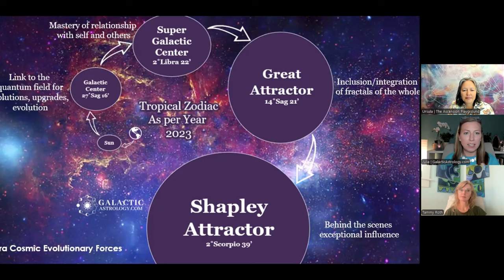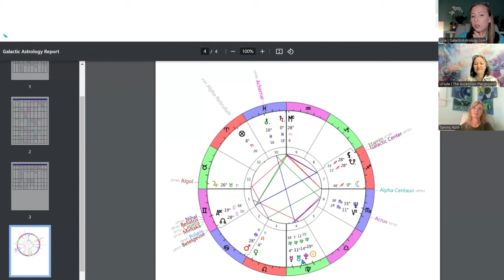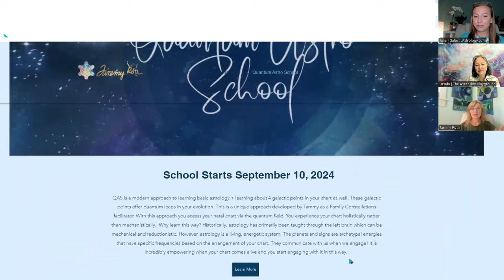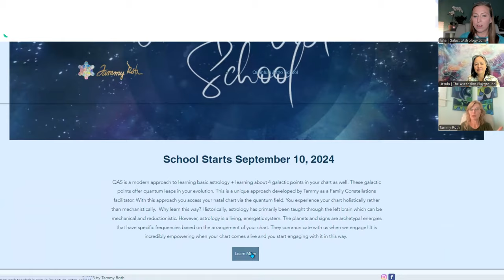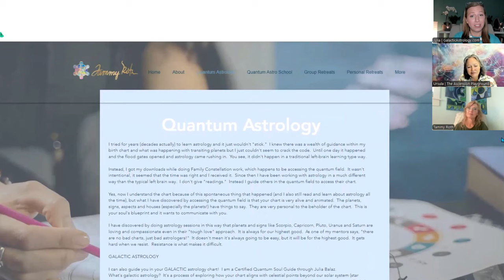#69 Galactic Ambassadors Podcast ft Tammy Roth, PhD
Ursula O'Farrell and I are delighted to introduce to you Tammy Roth, PhD as our recently certified Quantum Soul Guidance Practitioner based in Florida, USA.

In this podcast we discussed Tammy's journey through a difficult first half of her life, feeling like a black sheep, to her deep dive to self-healing and obtaining a PhD in Metaphysics. She spent over a decade facilitating Family Constellations sessions working with the quantum field. To now holding space as a teacher and guide for others to explore their intuitive sensitivity through a conscious embodied experience of their natal chart that can activate their cosmic connections & transform their life.

Julia

Timestamps:
00:00 - Introduction
03.50 - Family constellations by Tammy
05:30 - Tammy's background story
8:48  - Tammy's natal chart manifestations
Virgo stellium in the 4th House. South Node conjunct Lilith and the Galactic Center in Sagittarius 7th House. Gemini Ascendant conjunct Bellatrix Orion, Gemini North Node conjunct Betelgeuse Orion 1st House...
13:43 - Supra cosmic points journey with Tammy
18:50 - Flexibility & safety of QSG community
20:30 - The transformation of natal chart placements
21:40 - Tammy's Quantum Astro School
25:40 - Tammy's group retreats in Florida
27:00 - The power of the 'blind'/intuitive choice
28:00 - Life changing embodied experience
31:00 - Achernar Eridanus conjunct Midheaven
32:00 - Closing words

Tammy Roth, PhD
Date of Certification: June 12 2024

Based in Panacea, Florida, USA
QSG Session Type: Live Online Session
Additional Qualifications: Family Constellations Guide

"I am a former psychotherapist and now work as a Family Constellations facilitator and quantum astrologer. My approach is to introduce you to your astro chart and then guide you to access an aspect of your chart via the quantum field. I developed this approach by accessing my own chart through the field and discovered how powerful and deeply personal it becomes.

This is an embodied experience that I learned through being a Family Constellations facilitator and trainer. My clients report having the galactic points, planets and stars become activated and feel a rush of energy through their system. They receive inspiration, guidance and insight through the sessions.

Clients report being able to understand their chart in a deeper way through this process. The chart becomes a living energy and the planets and signs express themselves with very distinct personalities. Through this approach you come to personally know your cosmic and galactic ancestors and receive guidance in real time."
Tammy

To learn about Galactic Astrology or to become a certified practitioner